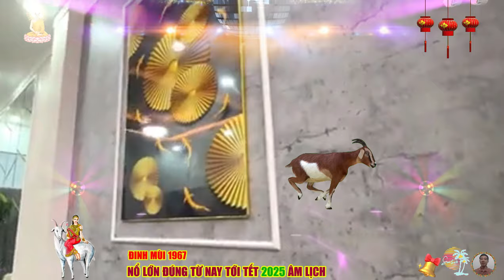🔴Đúng 3 Tháng cuối năm 2024, ĐINH MÙI 1967 Lộc Thần Tài, ẴM TIỀN TỶ TRẢ SẠCH NỢ CỰC GIÀU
tuổi hợp cho làm ăn: sau đây là những tuổi hạp cho sự làm ăn và rất tốt với tuổi đinh mùi, đó là các tuổi: mậu thân, canh tuất.
lựa chọn vợ chồng: hiệp hôn với những tuổi này rất tốt, làm ăn mau tấn phát vì ở vào số vinh hiển và phú quý, đó là các tuổi: mậu thân, canh tuất, giáp dần. bạn kết hôn với những tuổi này chắc chắn đời bạn sẽ luôn luôn thắng lợi trên mọi lĩnh vực. hiệp hôn với những tuổi này bạn chỉ có một cuộc sống trung bình mà thôi, đó là các tuổi: đinh mùi, tân hợi, quý sửu, ất tỵ, vì những tuổi này chỉ hạp về mặt tình cảm mà lại không hợp về mặt tài lộc. hiệp hôn với những tuổi này thì bạn làm ăn sẽ rất khó khăn hoặc luôn luôn bị nghèo khổ, đó là các tuổi: kỷ dậu, ất mão.những năm mà ở tuổi này rất xung khắc việc hôn nhân đó là những năm bạn ở vào tuổi: 18, 24, 30, 36, 42 và 48 tuổi. lập gia đình trong những năm này chắc chắn bạn sẽ không thể nào tìm được hạnh phúc.nếu bạn sanh vào những tháng 1, 2, 3, 4, 8 và 9 âm lịch, chắc chắn đời bạn sẽ có nhiều vợ hoặc phải thay đổi việc hôn nhân nhiều lần hoặc có nhiều dòng con.